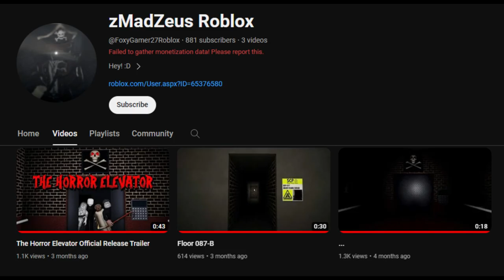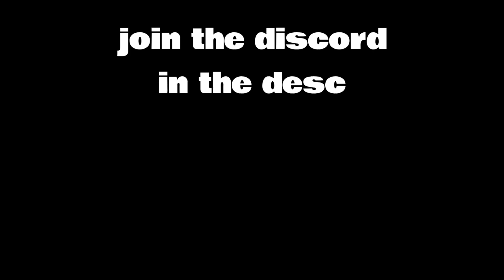The Deadly Decline Of The Horror Elevator..